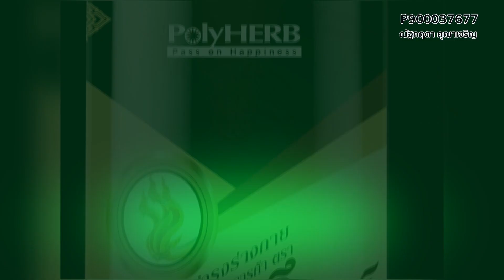หน้าอกโต กระตุ้นอารมณ์? - พญ.วรรณวิพุธ สรรพสิทธิ์วงศ์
หน้าอกโต กระตุ้นอารมณ์? ชายชอบมองหน้าอก
highlight ChurakChuros(LIVE) 12 มกราคม 2565
พบหมอฟ้า พญ.วรรณวิพุธ สรรพสิทธิ์วงศ์ แพทย์ดูแลระบบสุขภาพองค์รวม
ดำเนินรายการโดย งามทัศน์ สุทธิประภา